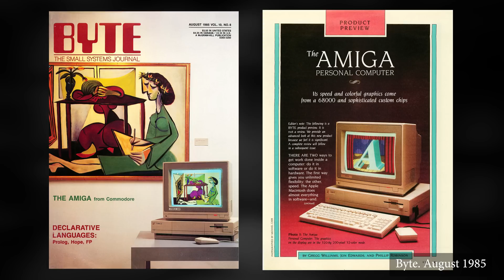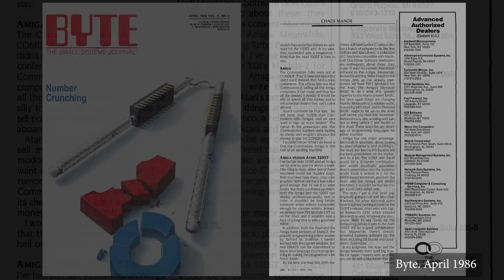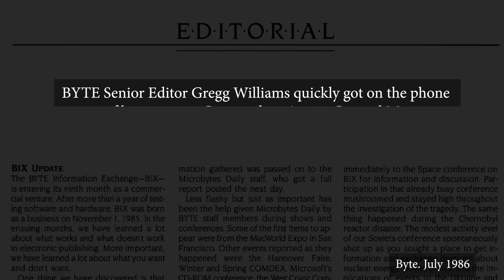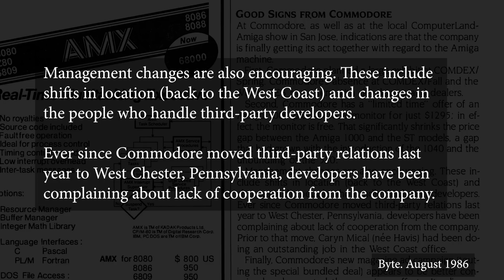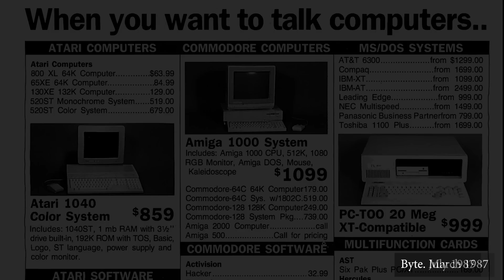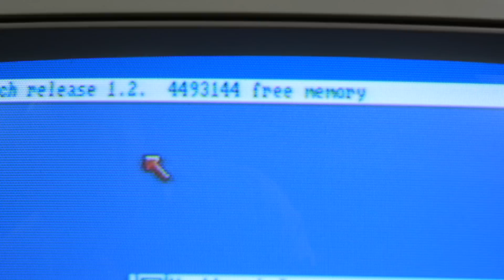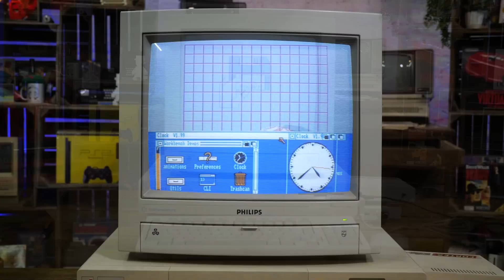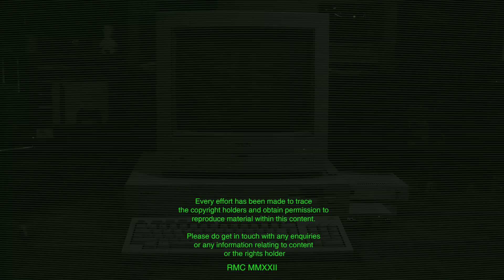Commodore Amiga 1000 Trash to Treasure Part 3 | The Demise and Legacy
The amiga 1000 restoration concludes today as we reach the end of the machines lifetime, and the completion of our rebuild, and we ask, what was the legacy of the Amiga 1000?

🏆 Support RMC
Time is the most valuable thing we have.  Official Cave Dwellers create a reliable monthly income that allows me to give my all to this channel.  If you'd like to support this, and help me make it the very best I can then please consider using:

● RMC Podcasts
Enjoy my Podcasts with your favourite app using the links here:

for information and support.